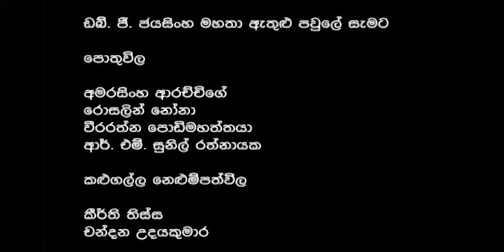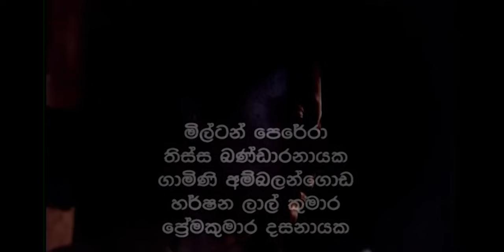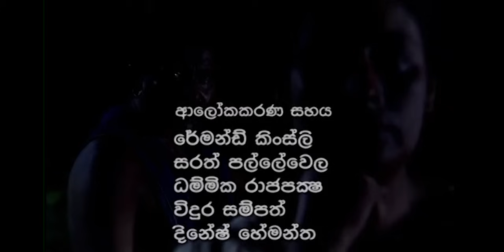Sedona (සෙදෝනා) | Episode 26 | Wasanthi Chathurani Teledrama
ඊවා රණවීර ගේ "සෙදෝනා" නව කතාව ඇසුරෙනි..
"සෙදෝනා" සතියේ සෑම දිනකම  රාත්‍රී 8.00 ට Purple Teledrama TV YouTube චැනලය ඔස්සේ ...

➡රූපවාහිනී රචනය : සුමිත්‍රා රාහුබද්ධ
➡සංස්කරණය : මංජුල මල්වත්ත
➡කථාව : ඊවා රණවීර
➡සංගීත අධ්‍යක්ෂණය : ප්‍රේමසිරි කේමදාස
➡අධ්‍යක්ෂණය : ප්‍රේමකුමාර ජයවර්ධන
➡නිෂ්පාදනය : වසන්ති චතුරාණි
➡නළු නිළියන් : වසන්ති චතුරාණි / ජයලත් මනෝරත්න / කෞශල්‍යා ප්‍රනාන්දු / රොඩ්නි වර්ණකුල / අනුලා බුලත්සිංහල / සුනීතා විමලවීර / නිහාල් ප්‍රනාන්දු / වසන්ත විට්ටච්චි / සරත් කොතලාවල / කුමාර තිරිමාදුර

© PROPERTY OF PURPLE TELEDRAMA TV.